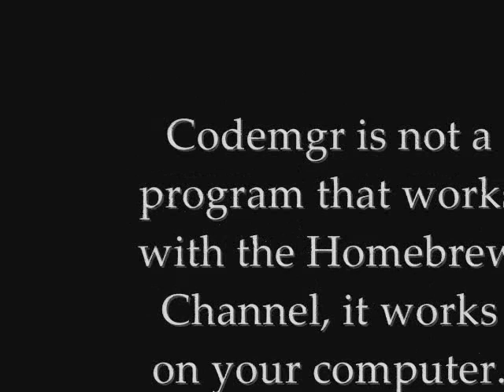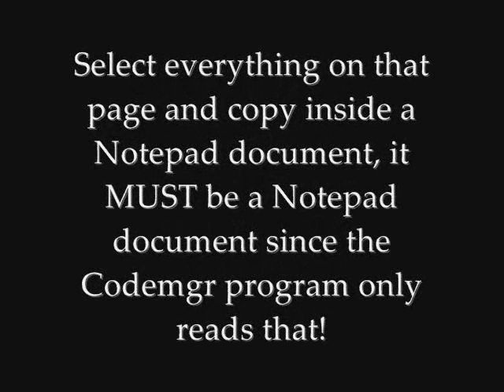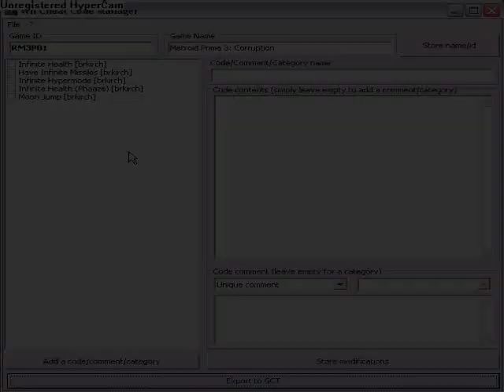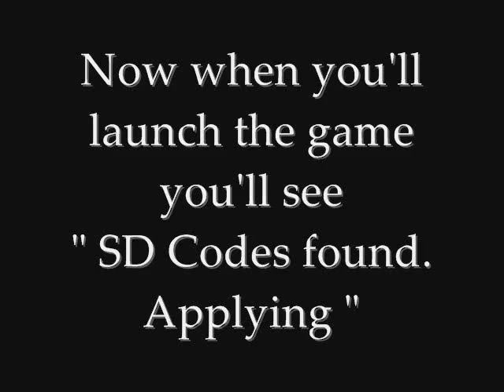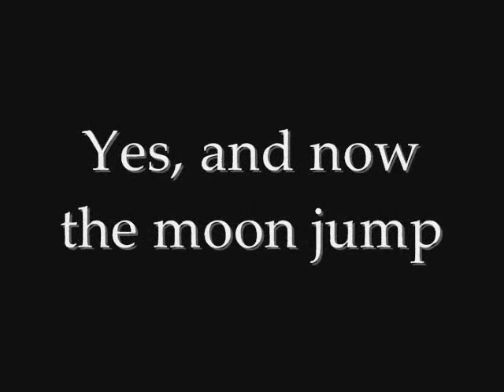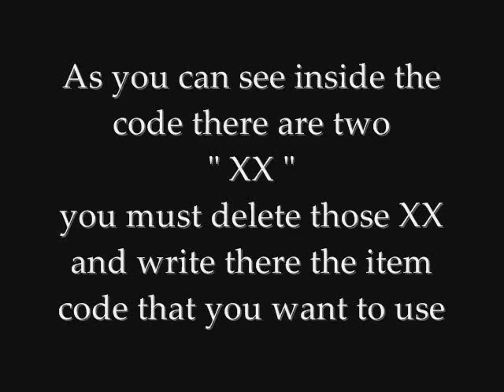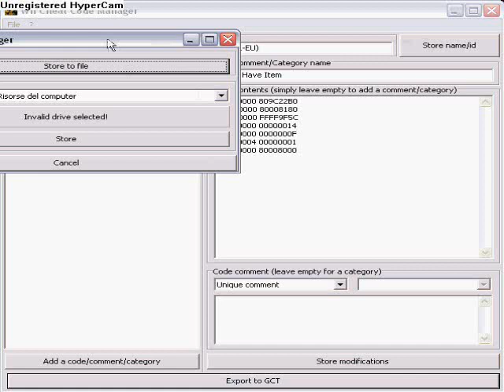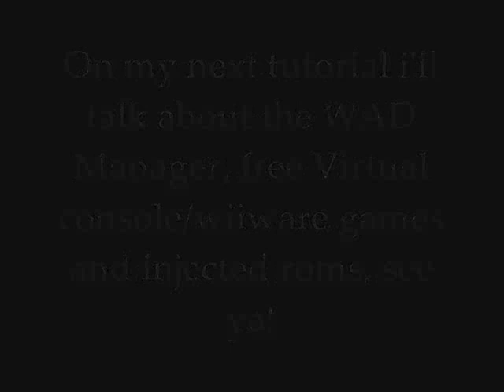TUTORIAL N.3 part 2 ( ENG )